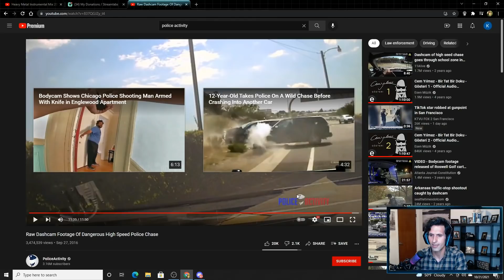Amerikalı Aynasız - Üzerine Atılan İftira Hakkında Konuşuyor!